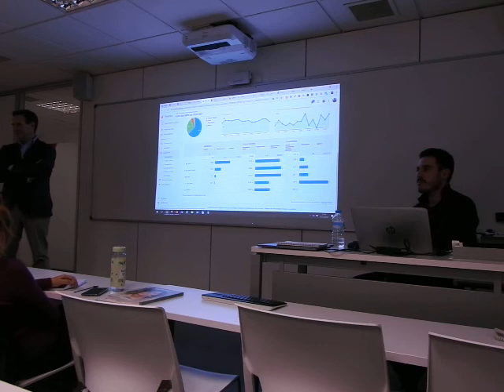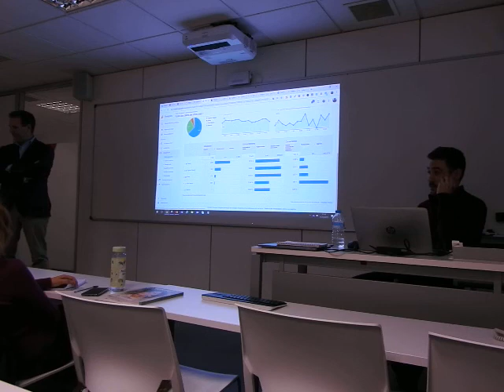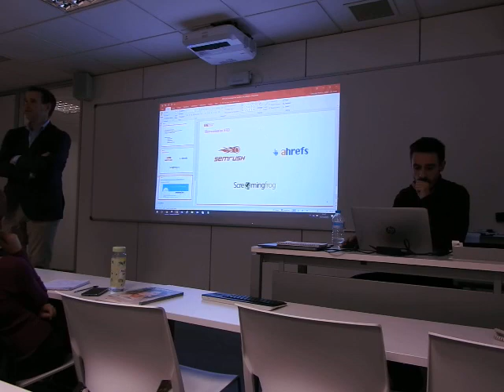Analítica de Gestión Web Parte 5 Caso Tienda de Minerales Ecommerce